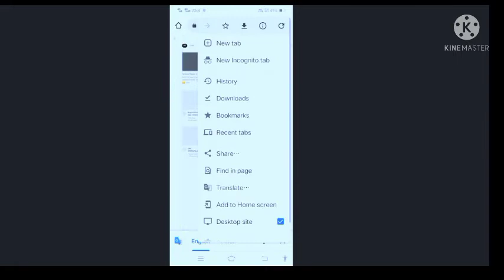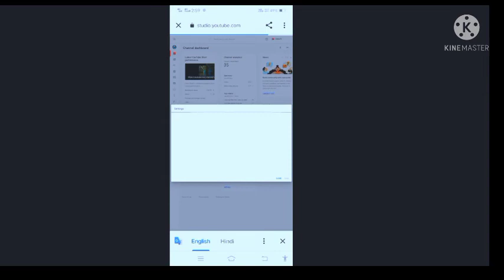mera naam Sanjay Sahu hai mere YouTube channel ko promote karva d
YouTube Mere channel ko promote karwa do